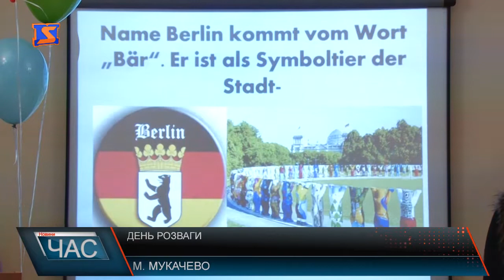День розваг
До дня захисту дітей у гуманітарно-педагогічному коледжі МДУ цього року готувались особливо. Студенти підготували для учнів 4- го класу 13 школи незвичне свято. Тут діти мали змогу не лише погратись та відсвяткувати свій день, а і навчитись новому. свято складалось із двох частин. Спочатку для дітлахів влаштували концерт. Розпочали його з урочистих привітань та пісні у виконанні студентки 4 курсу Звербаль Маріанни. Урочиста частина проходила у формі гри. Дітям дали змогу обрати собі одну з п’яти команд, де власне вони розважались, фарбувались, танцювали, грали ігри та отримували подарунки. дівчата віддали перевагу групиі «Міккі Маусів». Хлопці ж здебільшого обирали компанію піратів. Другою частиною заходу став мовний табір. Навчати дітей тут будуть студенти 3 та 4 курсів. Розповіли нам, що вони не просто так стають викладачами у мовному таборі. Готувались до цього та проходили фахову підготовку до такої роботи. Керівництво коледжу наголошує, що такий табір просто необхідний, бо знання іноземних мов наразі дуже важливе. Головною героїнею мовного табору сьогодні була Мері Попінс, яка як справжня нянька вчила дітей розмовляти та співати англійською та німецькою мовами. Дітям такі заходи подобаються, тому радо поділились із нами своїми враженнями. І діти, і організатори результатом задоволені. Обіцяють, що такі заходи стануть традиційними.